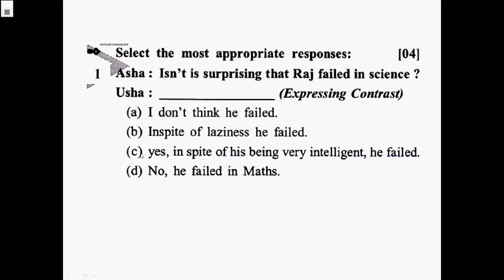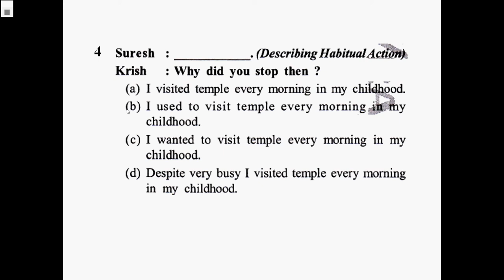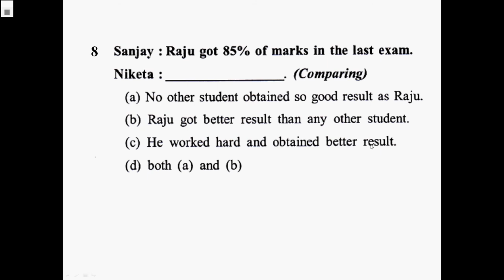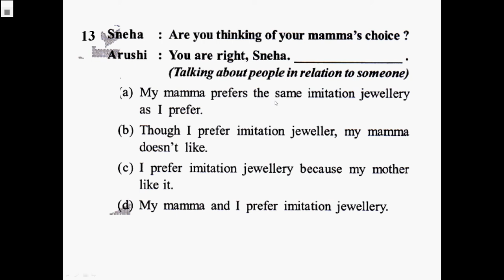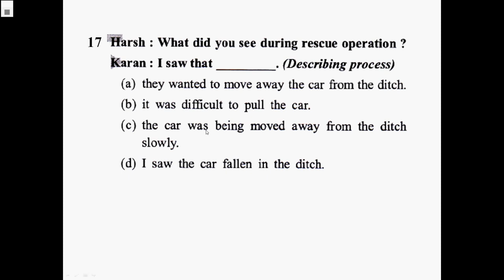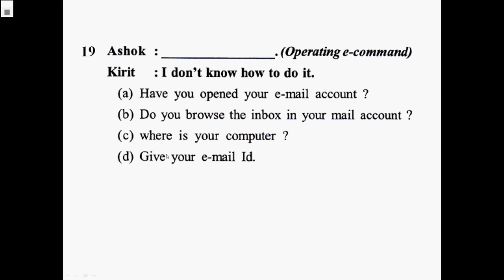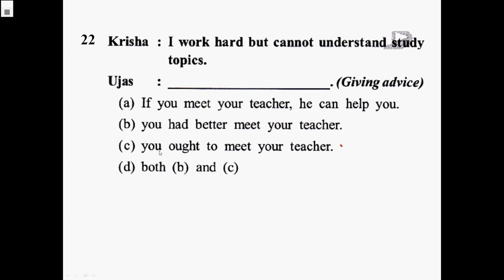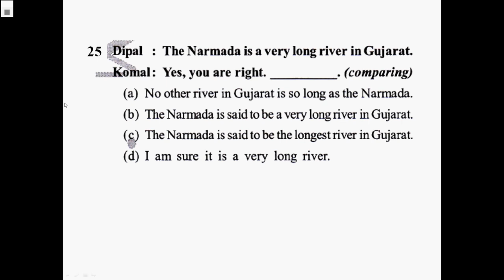Giving Response Part 1